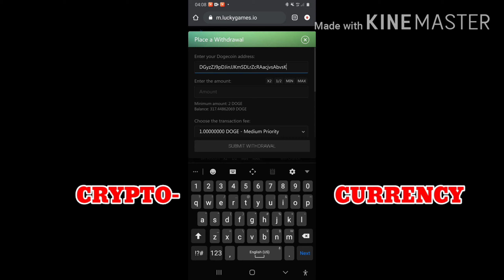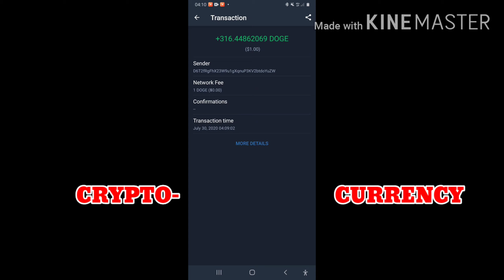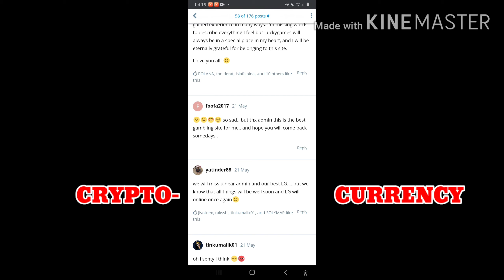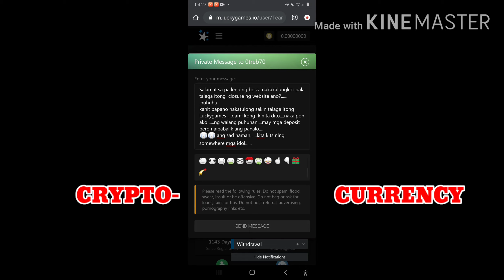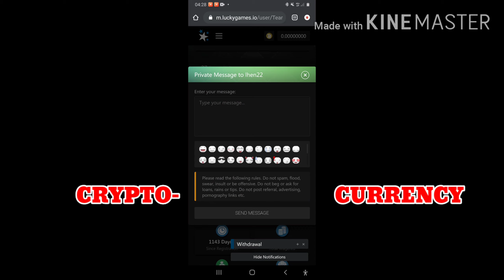Pinoy at Luckygames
Please enjoy watching po.
Ano ito?
This is CRYPTOCURRENCY online gaming website.
Reaction ko ng magsara itong online gaming site na ito. One of my source of income ...hindi as in nakaipon ng bongga pero kumikita talaga ako dito noon...
Pano ako kumikita dito ?
pag may mga high rollers na malaki ang panalo nagpapaulan sila or tips sa chatroom. at pag andoon ka sa chatroom nakikipagdaldalan ...automatic kasama ka sa maaambunan ng tips. hindi lang isa ang nag titip marami sila. sapat na para magsimulang mag start ...best strategy lang ang kailangan para mapalago mo ang tip na iyong natanggap. so ayun ho ginagawa ko. madalas ako sa chatroom nakikisimpatya lagi para may maitopic lang at mag appear sa chatroom ung username ko, yun ang ginagawa ko jaan kasi di naman ako nag dideposit dito hehe, di naman ako sugarol eh haha na scam lang kaya ko to nakita ang site na ito ...kaka search and search and search at ayun napadpad ako dito. nag iipon ako ng tip, kusa namang binibigay yan ...bawal ang nanghihingi doon ...may mga Pinoy na moderator diyan taga sita at pinapasahuran sila .so ayun nga pag naambunan ka swerte na un...
so ayun po ang aking kwentong  CRYPTOCURRENCY LIFE...